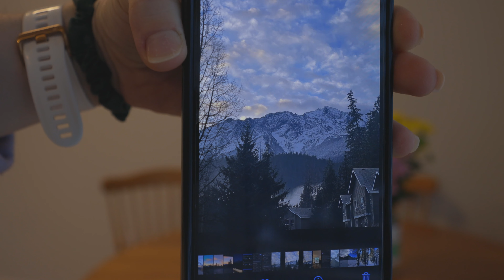Why we left the BIG city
While touring Eriks' sister around Vancouver we had a big revelation. By showing her our favorite touristy things that you can do FROM Vancouver we realized that we, ourselves wanted to be even closer to the adventure/nature that this city can offer. We visited Lynn Canyon, Deep Cove, and Joffre Lake. It was a wonderful week and we were so lucky to have beautiful sunny weather.

Instagram:   erikandko   (we're on threads too!)

About:
We met in 2017 while Erik was converting an old school bus into a tiny home: 'Sustainabus'. Fast forward 7 years and we are across the country and on a journey to live an authentic life that is based on getting outside & adventure.  This journey is inspired by our desire to get back to the most important things in life and to live for NOW, not a future that isn't guaranteed to arrive.